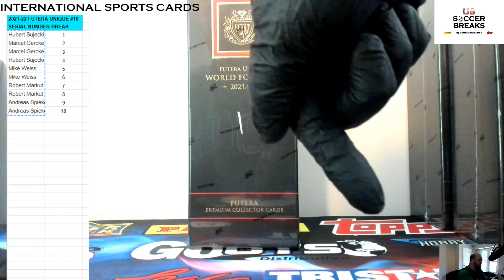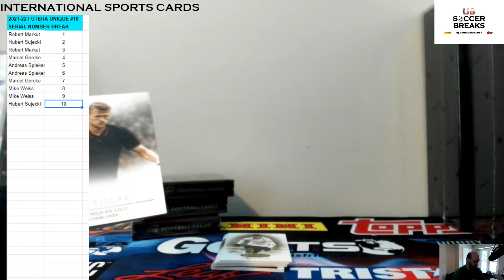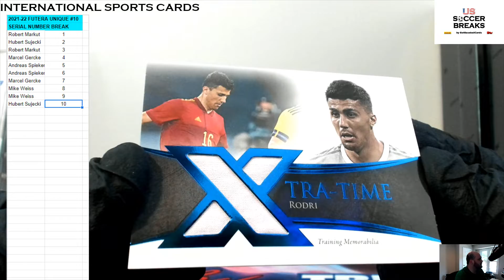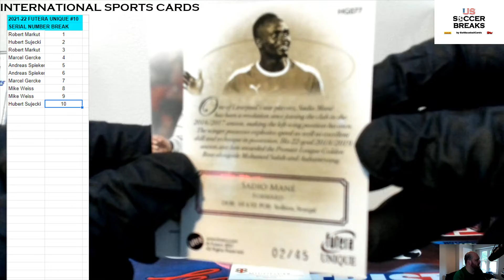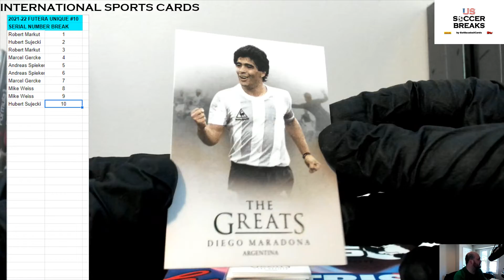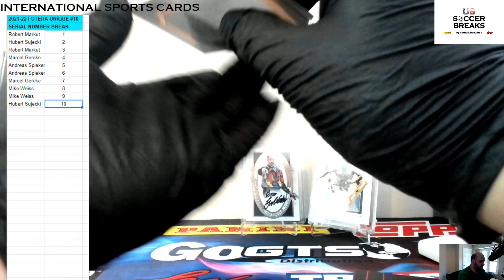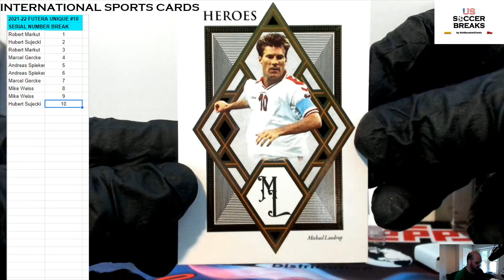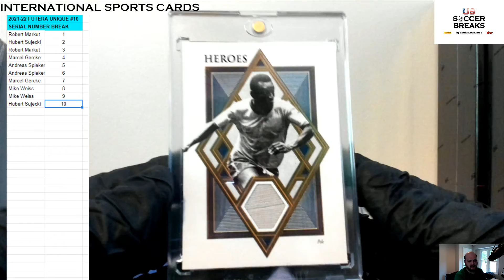2021-22 FUTERA WORLD FOOTBALL UNIQUE 1 BOX (4) PACKS SERIAL NUMBER FORMAT #10